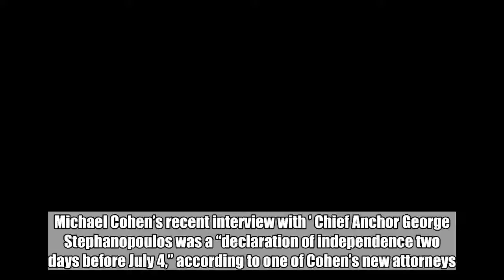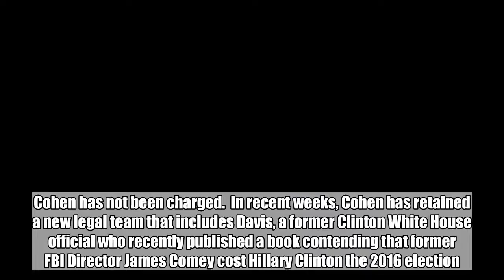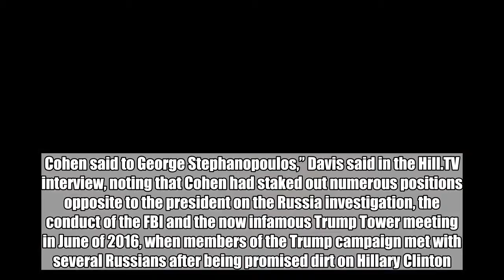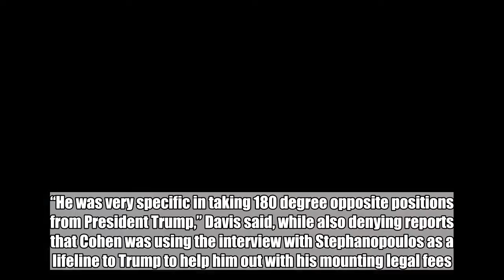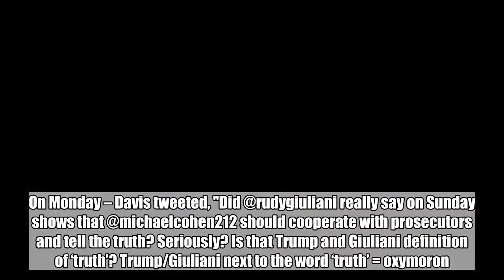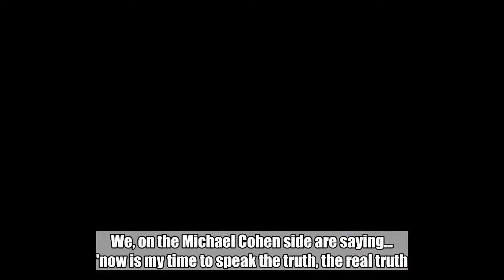Cohen Attorney: Interview with ABC News was a ‘declaration of independence’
Michael Cohen’s recent interview with ’ Chief Anchor George Stephanopoulos was a “declaration of independence two days before July 4,” according to one of Cohen’s new attorneys.  “This is a new Michael Cohen with a new attitude about speaking his mind,” said Lanny Davis, in an interview with Hill.TV, his first since signing on to Cohen’s legal team.  Cohen – President Trump’s longtime personal attorney and fixer – is under investigation by federal prosecutors in New York for potential violations of banking and election laws. On April 9 federal agents executed search warrants on his home, law office and hotel room. Cohen has not been charged.  In recent weeks, Cohen has retained a new legal team that includes Davis, a former Clinton White House official who recently published a book contending that former FBI Director James Comey cost Hillary Clinton the 2016 election. Davis is also the co-founder Trident DMG, a public relations and crisis management firm.  The other new Cohen hire is Guy Petrillo, a former federal prosecutor who once led the criminal division of the US Attorney’s Office in the Southern District of New York, the very office overseeing the criminal investigation of Cohen.  On Tuesday, a federal judge overseeing the review of more than 4 million items seized in the Cohen raids approved a request from Petrillo for access to the materials.  The shakeup of the legal team is just one indication that Cohen is signaling a willingness to cooperate with federal investigators, even if that could place his former boss in legal jeopardy.  Cohen wants “to hit the reset button,” Davis said.  “There was a meaning and effect of what Mr. Cohen said to George Stephanopoulos,” Davis said in the Hill.TV interview, noting that Cohen had staked out numerous positions opposite to the president on the Russia investigation, the conduct of the FBI and the now infamous Trump Tower meeting in June of 2016, when members of the Trump campaign met with several Russians after being promised dirt on Hillary Clinton.  “He was very specific in taking 180 degree opposite positions from President Trump,” Davis said, while also denying reports that Cohen was using the interview with Stephanopoulos as a lifeline to Trump to help him out with his mounting legal fees.  “There is no intent to seek help from Mr. Trump,” Davis said.  As for Cohen’s previous boast that he “would take a bullet” for the president, Davis said “I don’t believe he would say that today.”  Davis also addressed in the interview comments from President Trump’s attorney, Rudy Giuliani, who said on Sunday that he had “zero” concerns about what Cohen might have to tell prosecutors.  “As long as he tells the truth, we’re home free,” Giuliani said on This Week with George Stephanopoulos.  On Monday – Davis tweeted, "Did @rudygiuliani really say on Sunday shows that @michaelcohen212 should cooperate with prosecutors and tell the truth? Seriously? Is that Trump and Giuliani definition of ‘truth’? Trump/Giuli